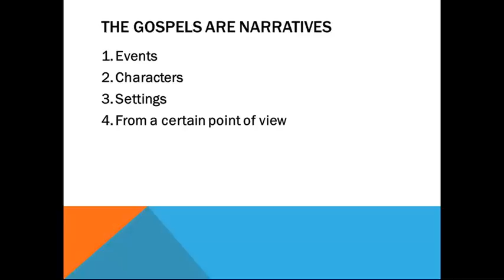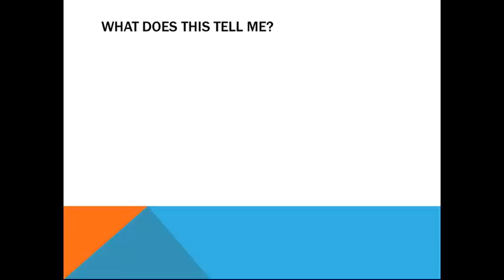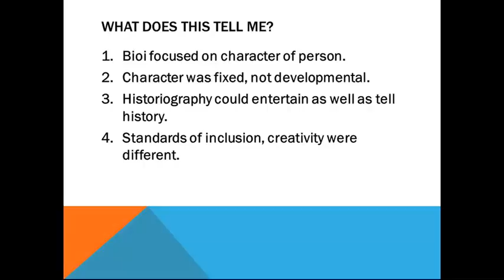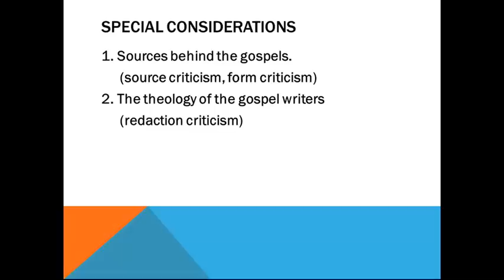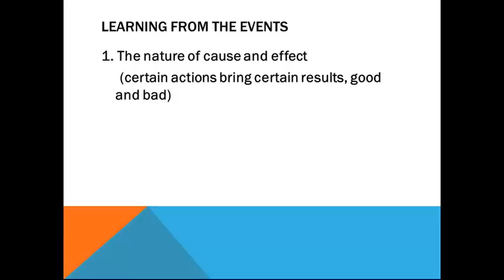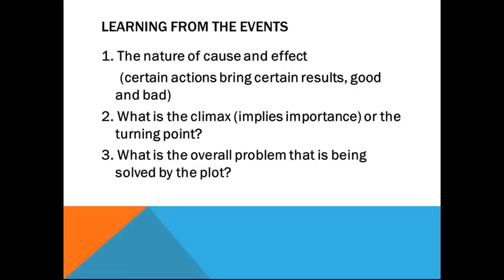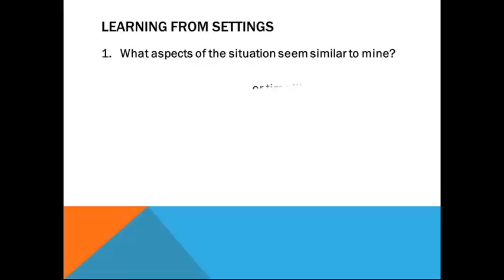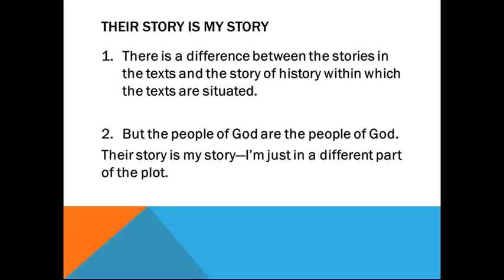Applying the Gospels as Scripture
A 30 minute video exploring both some particulars of interpreting the gospels as well as how we might apply the gospels as Christian Scripture in our preaching, teaching, and living.